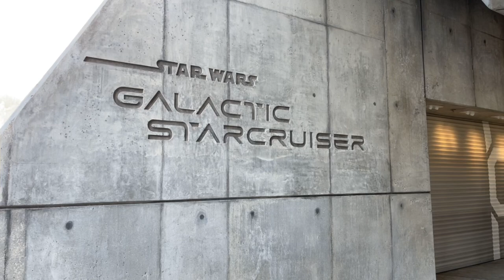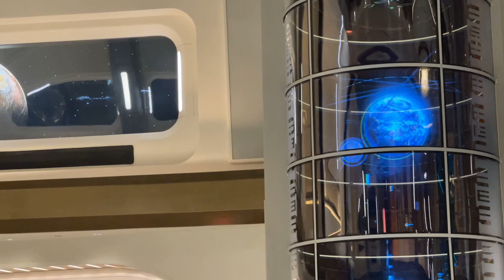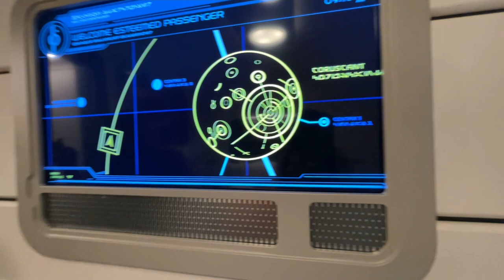Video Hotel Star Wars Galactic Starcruiser, Walt Disney World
Conoce el nuevo Star Wars Galactic Starcruiser, no es un hotel, aunque muchos lo llaman el “Hotel de Star Wars”. Aunque estas vacaciones se desarrollan en un crucero intergaláctico, lo correcto es decir que esto es una experiencia vacacional dentro de una nave espacial,  es de duración fija, con dos días y dos noches, que te trasladan a otra galaxia.

Tour-Star Wars Galactic Starcruiser, a two days-two nights immersive vacation experience in a galaxy far, far away, at Walt Disney World.